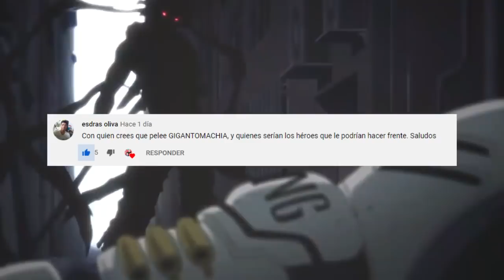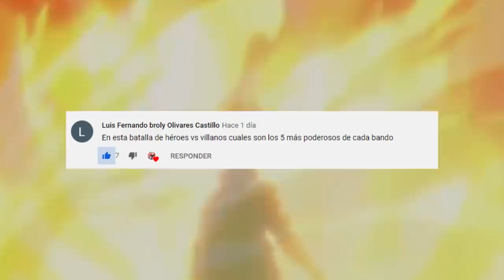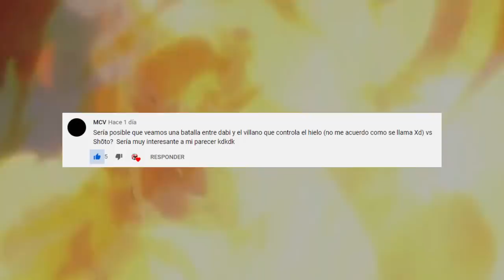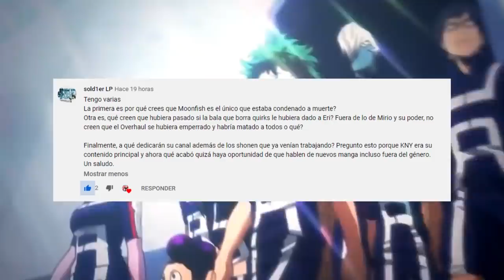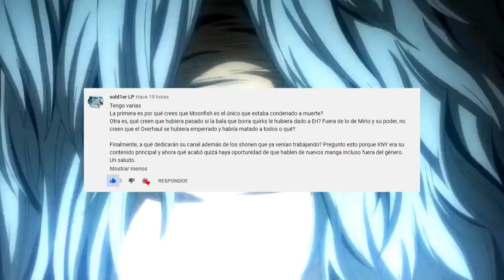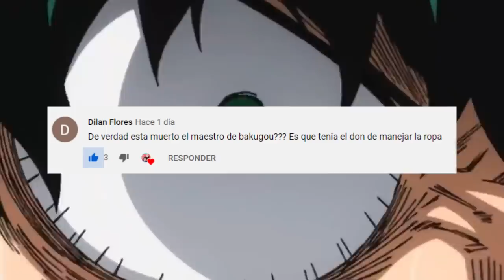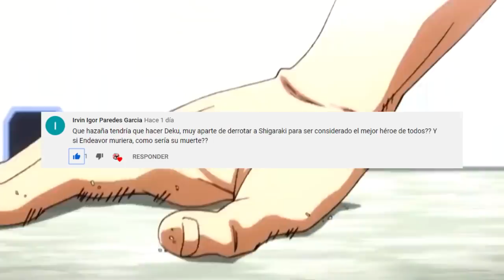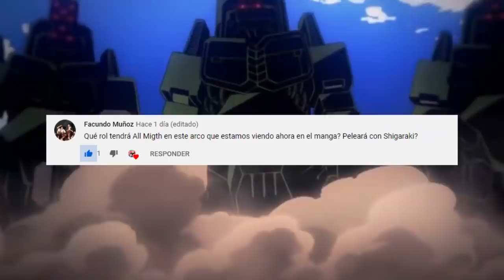Cual Sera el NUEVO QUIRK de DEKU ??? Que PASO con Best Jeanist ??? PYR 2 Boku no Hero Academia